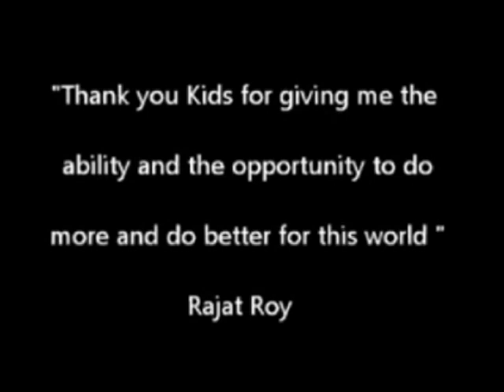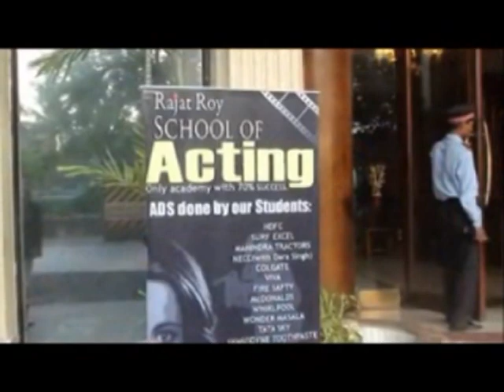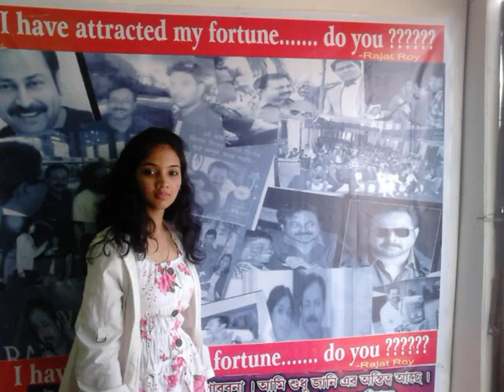Book Launch Mind Program, RAJAT ROY small Introduction Actor, Trainer, Author